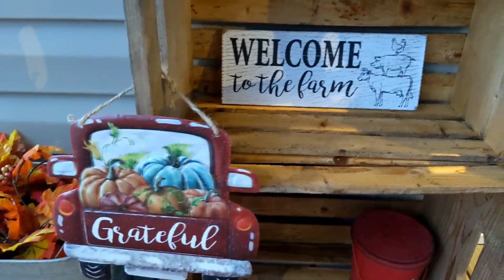*New* 2021 Mobile Home Clean and Decorate with Me For Fall | Part 2 | Collab with Irma Guzman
Today's video is part 2 of my Fall clean and decorate with me series. This video is in collaboration with Irma Guzman. If you enjoyed this video please give it a BIG 👍🏾!